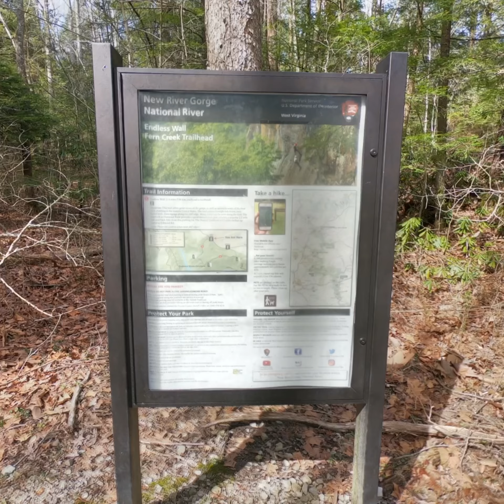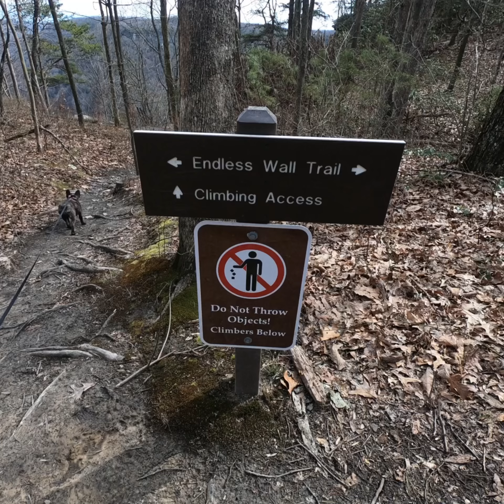Endless Wall Trail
Endless Wall Trail is located East of Fayetteville,WV on the north side of the New River. It is a beautiful trail that has various terrain and sites, as well as beautiful lookouts onto the New River. There is also access there for climbers. It’s considered easy-moderate and is a 2.37 mile loop trail.